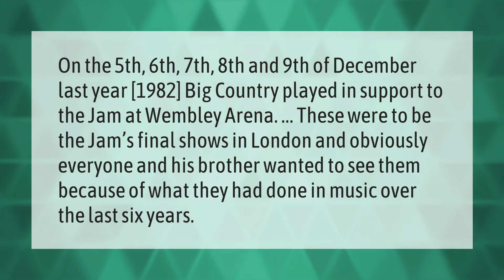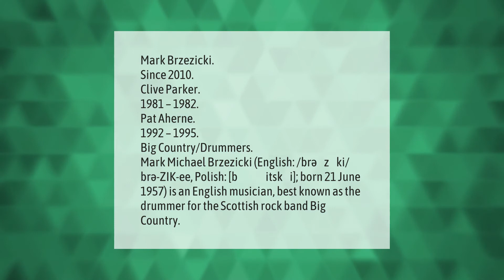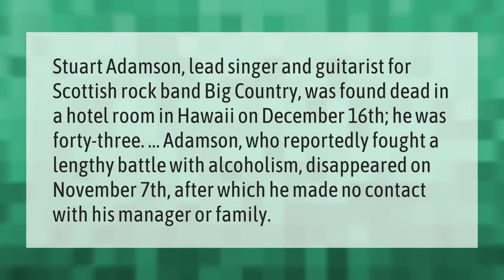Did Big Country Support the jam?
00:00 - Did Big Country Support the jam?
00:39 - Where is big country now?
01:09 - Who is the drummer for Big Country?
01:50 - What happened to the lead singer of Big Country?

Laura S. Harris (2021, July 8.) Did Big Country Support the jam?
    AskAbout.video/articles/Did-Big-Country-Support-the-jam-257625